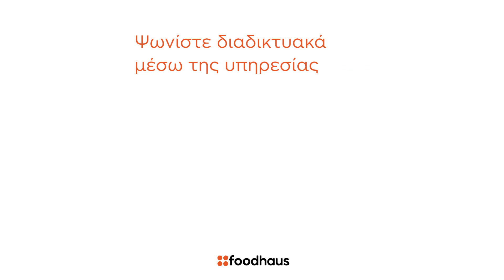Click & Collect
🛒 Ψωνίστε διαδικτυακά από το ηλεκτρονικό μας σπίτι μέσω της υπηρεσίας Click & Collect!

Από το σπίτι του foodhaus, στο σπίτι σας… με ένα κλικ